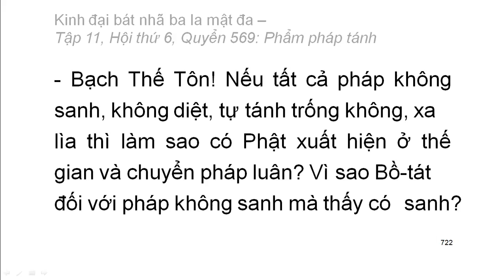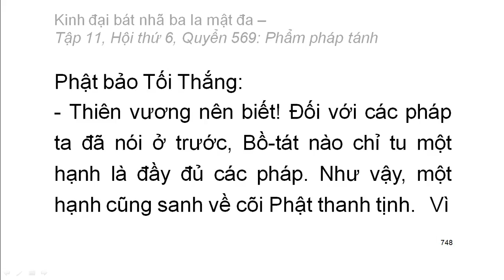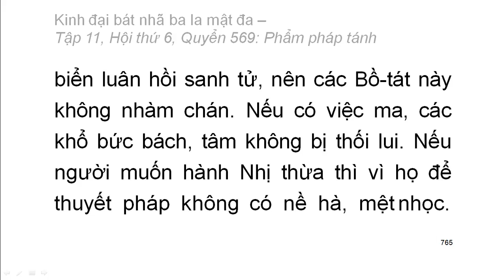Quyển .../600: Kinh đại bát nhã ba la mật đa (tiếp)